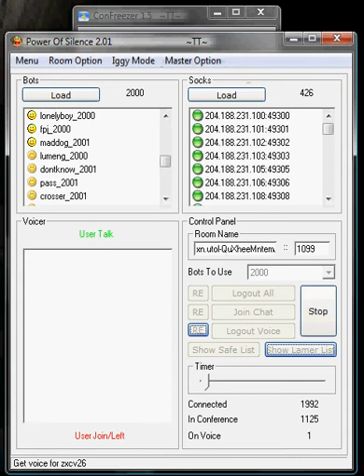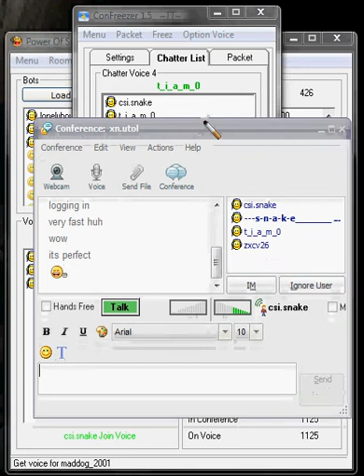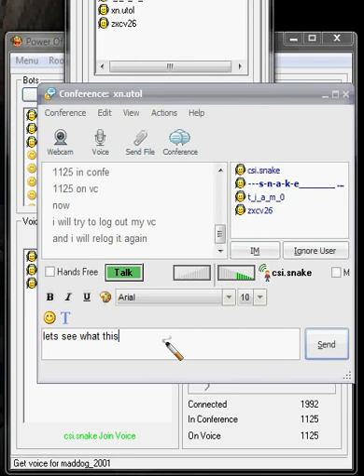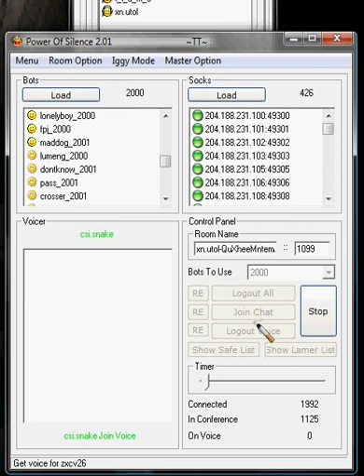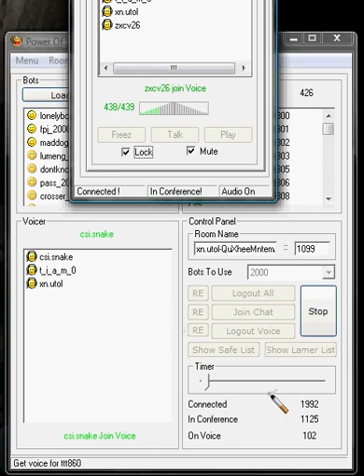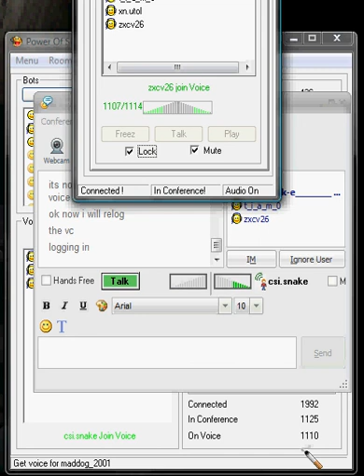Bravo-Socks , Golden Private Proxies Live Test , 100% Voice Result !!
Private Golden Proxies , Yahoo Voice Proxies On Cheap Price , Private 100% voice Proxies , Money back grauntee

Bravo
Get behind-the-scenes video, photos, blogs, and more: Bravo's reality TV and competition shows about food, style, design, beauty, and pop culture.
Bravo - Wikipedia, the free encyclopedia
Bravo may refer to: Rio Grande, a river that flows through Mexico and the United States, also known as "Río Bravo". In media: ...Bravo (US TV channel) - Wikipedia, the free encyclopedia
This article is about the U.S. cable channel. For other uses, including the unrelated TV channels in Canada and in the UK, see Bravo (disambiguation). ...Bravo - Entertaining Men Since 1985
Bravo is the Number One entertainment portal for male viewers with a target demographic of 18-35. It is a gritty channel, offering comedy, ...Sigma Bravo Website
24 May 2009 ... Sigma Bravo is a wholly Australian owned and operated company, providing quality products and services to a broad range of Government and ...Bravo Hire - Equipment for tradesmen, handymen and gardeners
Bravo Hire specialises in the supply of quality equipment for building trades, landscapers, gardeners and handymen.Bravo Coffee Australia
For over 40 years Bravo has been supplying the finest quality coffees from around the world, freshly roasted to perfection in our Sydney roasthouse, ...Deep Sea Fishing Sydney - Bravo Fishing
Call Bravo Fishing Charters now for the fishing adventure of a lifetime. 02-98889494 or 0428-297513. Deep Sea Fishing Charters Sydney Reef Fishing ...Bravo.ca | Homepage
Dance, music, drama, literature, cinema, great performers, and visual arts.BBRG Home Page
At BRAVO | BRIO Restaurant Group, we strive to be the Best Italian ... BRAVO! is a fun, white tablecloth restaurant offering classic Italian food in a ... Johnny Bravo intro Bravo Italian Restaurant for great Italian foods and atmosphere
Midwestern chain of Italian restaurants, positioned between the fine-dining and casual chains, with a menu emphasis on food that is fresh, made-to-order and ... Schedule - Bravo TV Official Site
Bravo page: Schedule schedule. ... Live Like A Bravo Star; Want to eat, shop, and party like a Bravo celeb? Find out how. GET THE GUIDES. QuickLinks ... Bravo! Raw Diets - home page
6 Jun 2008 ... Bravo! is a manufacturer of high quality raw food products for pets. Windies Bravo signs with Vics - Cricket - Fox Sports
23 Jun 2009 ... West Indies allrounder Dwayne Bravo will be unveiled as Victoria's first international cricket signing, contracted for next summer's ... Victoria signs Bravo, extends Shipperd's deal - Cricket - Sport ...
Victoria has extended coach Greg Shipperd's contract for two seasons. - The Age Online. BRAVO COMPANY
Bravo Company's Busy Bee Bravo Company is located on The Entrance Road Erina, in the heart of the Central Coast. The members of the Company represent a ... Rio Bravo (1959)
Directed by Howard Hawks. With John Wayne, Dean Martin, Ricky Nelson. Visit IMDb for Photos, Showtimes, Cast, Crew, Reviews, Plot Summary, Comments, ... Venezuela / USA - Bravo! Encore! - Foreign Correspondent - ABC
Bravo! Encore! Broadcast: 30/06/2009. Reporter: Eric Campbell & Michael Maher. Genesis da Silva dreams of one day playing in Venezuela's Simon Bolivar Youth ... 4char id 3char id Socks Proxies Daily Updated & Tools Yahoo Zone Toss Zone Trade & Request Section , golden socks , private ips , super socks , golden ips
Category:  Entertainment